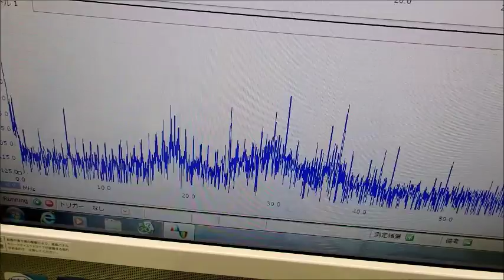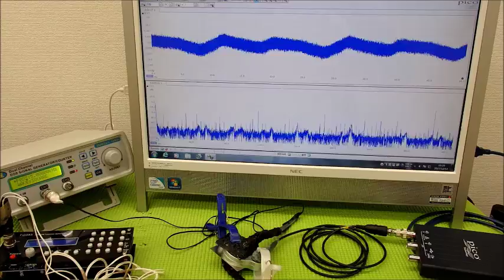表面弾性波を利用した、オリジナル超音波システム ultrasonic-labo